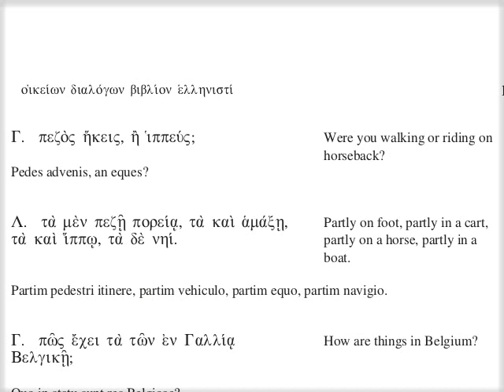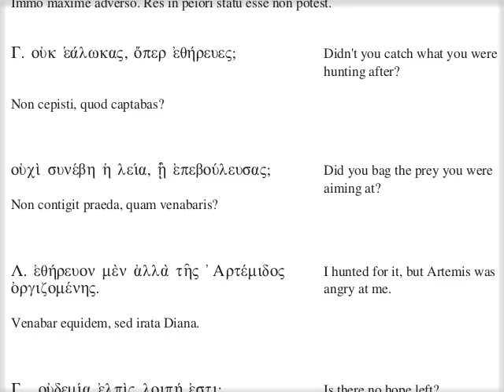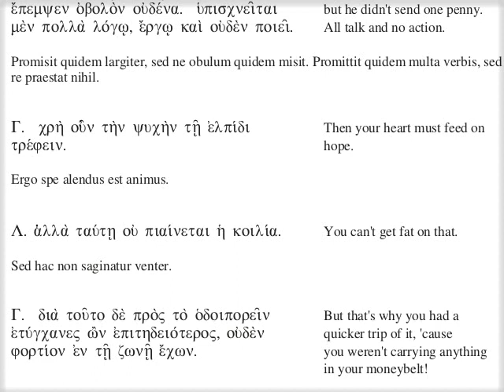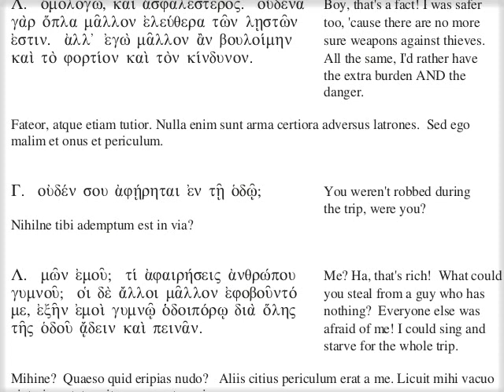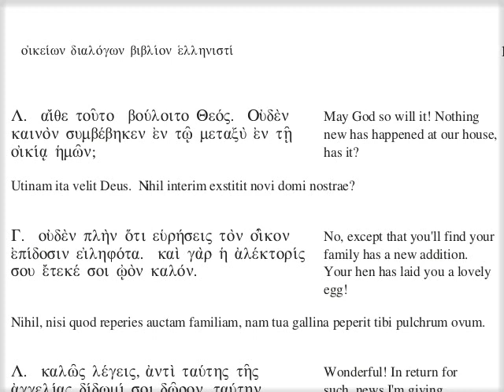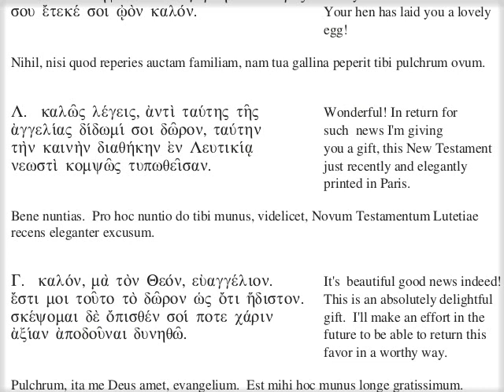κε' - ΑΛΛΟΣ ΔΙΑΛΟΓΟΣ